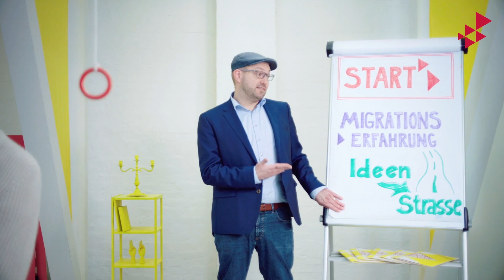Willkommen bei START! || 17FILMS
Stimme jetzt mit einem Like für deinen Lieblingsfilm! Dabei entspricht ein Like 10 Views.
Die 17 Filme mit der größten Reichweite werden Teil der 17Films-Tour und haben die Chance im Jury-Voting für einen unserer Preise ausgewählt zu werden!

"START vergibt Stipendien an Schülerinnen und Schüler mit Migrationserfahrung, die etwas in unserer Gesellschaft bewegen wollen. "Willkommen bei START!" ist Erklärfilm und Recruiting-Video für dieses Stipendienprogramm in Einem. Alle Darsteller in dem Spot sind entweder Mitarbeiter, Stipendiat*innen oder Alumni der START Stiftung."
"Willkommen bei Start" von Stefan Deckner.
Namen der Kreativschaffenden: START-Stiftung: Berivan Yildiz, Agentur: Kombüse, Hauke Brekenfeld, Regie: Stefan Deckner, Konzept: Stefan Deckner, Schauspielcoach: Simone Geissler, Executive Producer: Alexander Säidow, Producer: Alec Schulmann, 1st AD: Alexander Säidow, DOP: Markus Kloth, 1st CA: Florian Lampersberger, DIT: Dariya Susak, OB: Vitali Kunath, Beleuchter: Georg Kußmann, Grip: Matthias Franz, Set-Ton: Tobias Rüther, Ausstattung:Elena Gosch, Kostüm: Peggy Keil, Make Up: Adriana Röder, Sound/ Mischung: Erik Pritscha

Die 17 Ziele für nachhaltige Entwicklung (engl.: SDGs = Social Development Goals) der Vereinten Nationen sind am 1. Januar 2016 in Kraft getreten und sollen bis 2030 verwirklicht werden.
Weitere Informationen unter:
17ziele.de/

Das 17Films IMPACTFILM FESTIVAL for Sustainable Development bietet Filmen, die sich mit genau diesen Zielen auseinandersetzen, eine Plattform.